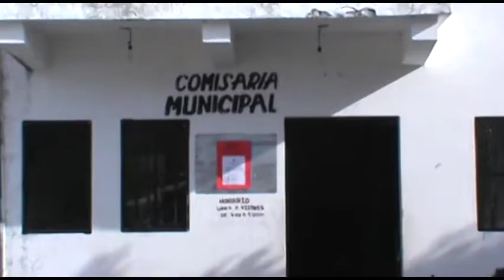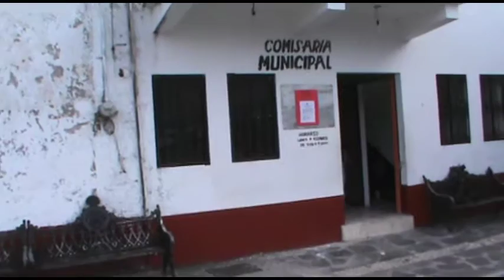Se pospone la elección de comisarios en la comunidad de Tehuilotepec por trabajos inconclusos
Para concluir trabajos que están pendientes en la comunidad de Tehuilotepec se pospuso la elección de comisarios el pasado 26 de Junio Fidel González Romero nos comenta el motivo del cambio de fecha para la elección de comisarios que será el próximo domingo 10 de Julio.